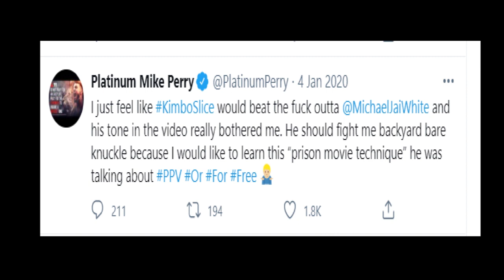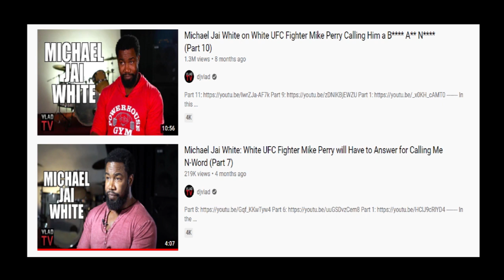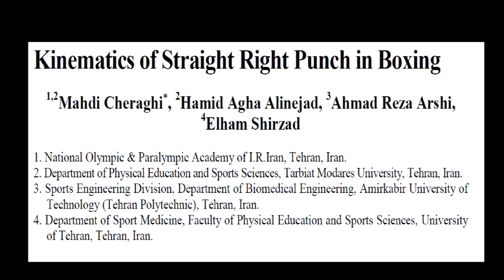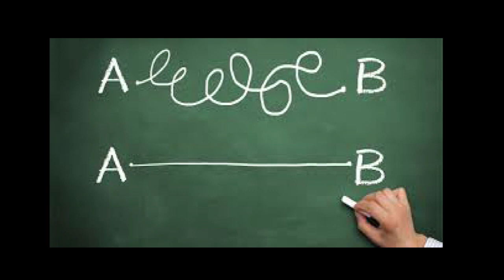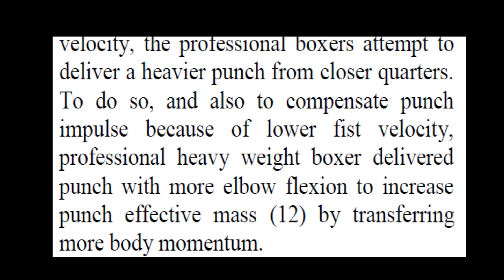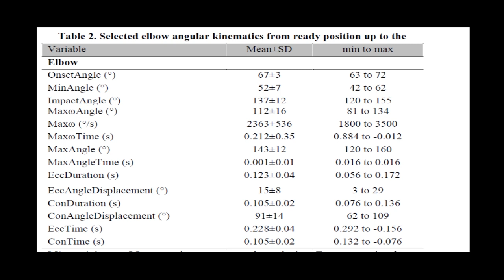Michael Jai White Elbow Flare Confusion Explained (by science)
A discussion of the apparent lack of technique being used by top boxers provoked a disagreement between Michael Jai White and MMA fighter Mike Perry.

Meanwhile a Biomechanics team out of the Univeristy of Tehran in Iran did a biomechanical analysis of boxers punch technique which helps clear up some of the confusion.

Link to biomechanics study;